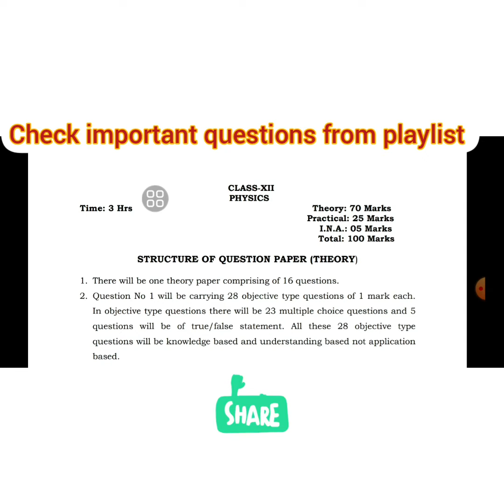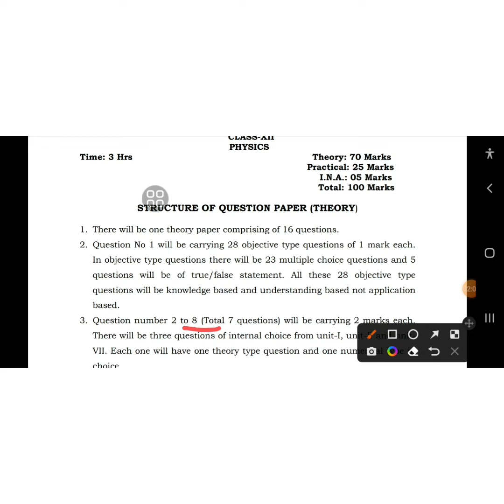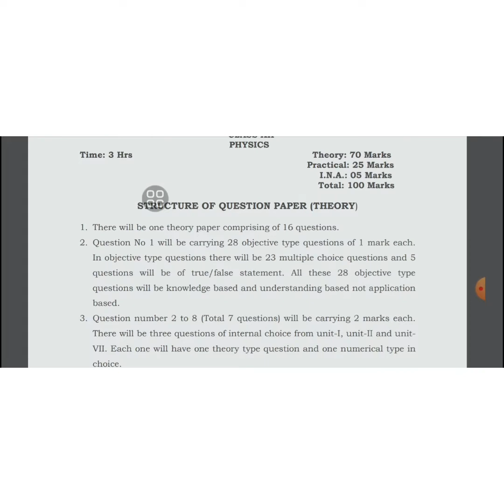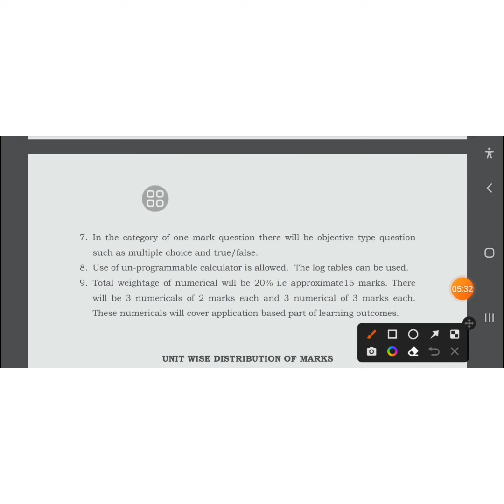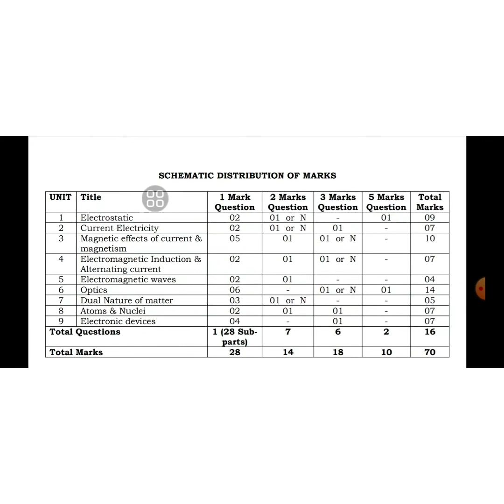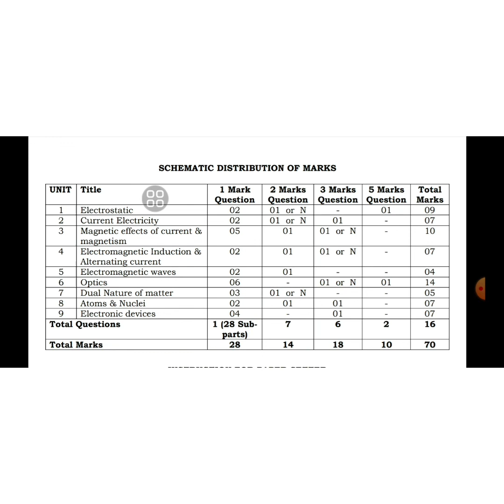PSEB PHYSICS EXAM PATTERN 2023